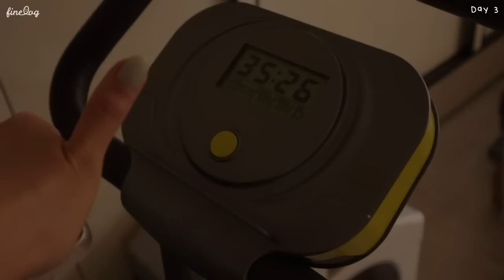SUB)🍢정성 한 스푼 추가해서 간단한 음식도 더 맛있게 먹는 다이어트식단 요리브이로그 | 파닭꼬치, 말차그릭요거트, 묵은지유부초밥, 콩국수, 양배추샵샵, 훈제목살볶음밥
00:20 묵은지 유부초밥
03:44 묵은지 유부초밥+간장찜닭
04:43 말차 그릭요거트 만들기
06:10 말차그릭요거트볼
08:22 콩국수
10:32 마켓컬리 언박싱
11:33 파닭꼬치
15:13 훈제목살볶음밥(도시락)
17:41 양배추 샤브샤브

일요일의 여자, 저입니다(뻔뻔)
오늘 영상은 간단한 음식에 정성 한 스푼 넣어서
맛있게 먹은 식단 레시피를 촬영했어요☺️
요린이 하루들도 영상보고 따라하면 금방 만들거에요!
오늘 폭염주의보 문자를 받았는데, 이렇게 무더운날
시원한 콩국수 한 그릇하면 좋을 것 같아요!
그리고 불금엔 파닭꼬치와 시원한 제로 맥주 한잔!
무더운 여름, 맛있는 음식으로 시원하게 보내기로 해요💪🏻
우리는 다음 영상으로 또 만나요!🥨